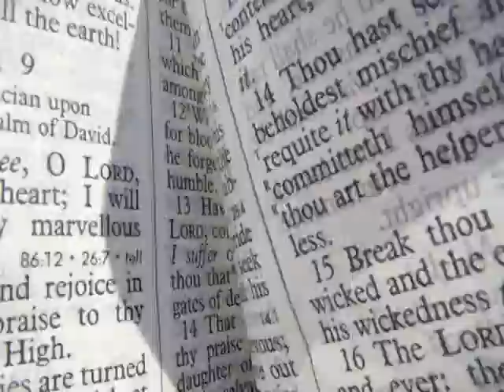Facts of Senior Citizen Homes in Japan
Deceit of Nursing homes in Japan. peg tube feeding people because they say it is dangerous, when actually it is not dangerous, but they want to save money by not hiring staff to feed the people who pay for adequate health care.